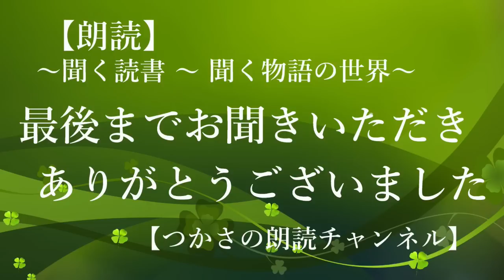【朗読】山本周五郎『粗忽評判記』 昭和14年「富士」に発表された作品です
その矢面に立つ者なしと言われる弓の名手、十八歳の乙女、小萩と勝負せよ。主君壱岐守明敬から命ぜられた久之進は、主君ともども粗忽者で知られている。果たして大いなる失策（しくじ）りをやらかし、勝負どころか藩主同士の仲違いにまで発展し……

【主な登場人物名】
苅田久之進（かりた きゅうのしん） 壬生藩藩士 粗忽者で知られる
三浦壱岐守明敬（みうら いきのかみ あきたか）下野国壬生藩主 粗忽者
斉藤出雲守信継（さいとう いずものかみ のぶつぐ） 下野国吹上藩主
奥田小萩（おくだ こはぎ） 弓の名手

聞く読書、作業用BGM、聞き流し等々……
少しでもお楽しみいただければとても嬉しく思います✨

底本：「朝顔草紙」新潮文庫  新潮社
　　　1984（昭和59）年10月25日発行
初出：「富士」
　　　1939（昭和14）年7月号

※この作品には、今日の観点からみると差別的表現と取られかねない箇所が散見しますが、著者自身に差別的意図はなく、作品自体の持つ文学性並びに芸術性、又著者が既に故人であるという事情に鑑み原文通りとしています。